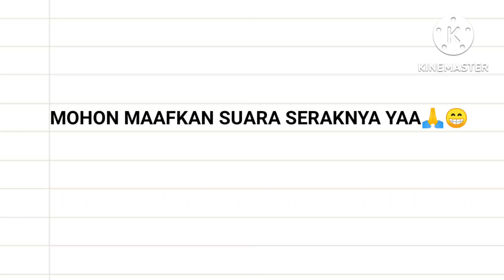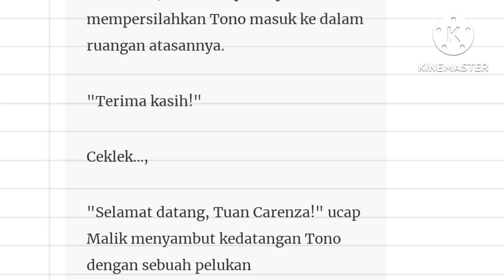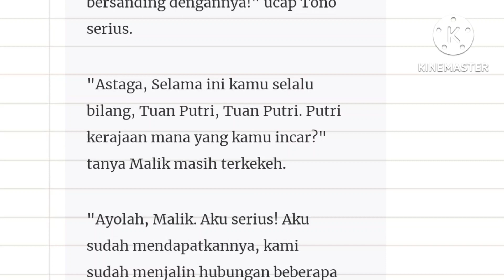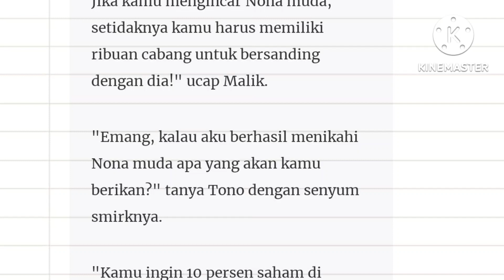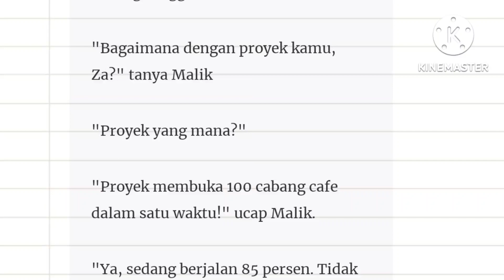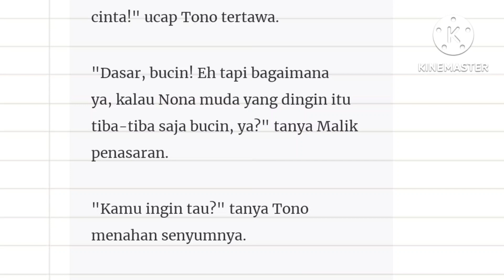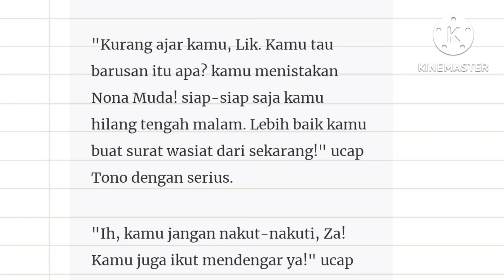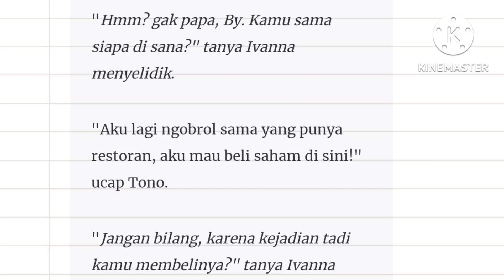Season 2 Episode 31" Bergunjing"